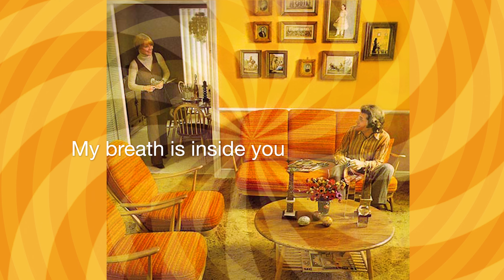Annie Hogan & Regis - 'In Every Dream Home A Heartache' live from Bidston Observatory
In Every Dream Home A Heartache (Bryan Ferry)
Annie Hogan & Regis live from Bidston Observatory Winter 2023
Mixed by Simon Shreeve
Mastered at The Cage
Visual by JD Waring
Downwards
Autumn 2024